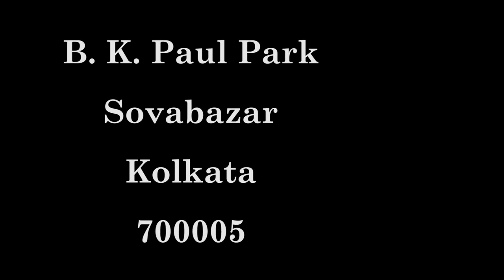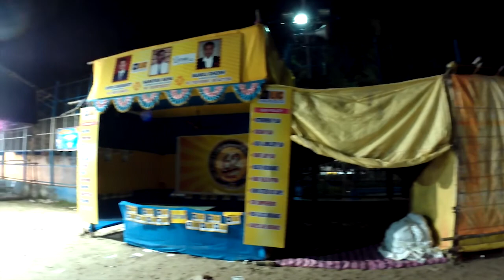Sri Sri Nritya Kali Puja 2018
This video contains glimpse of around 249 years old Bhadra kali Puja better known as "Nritya Kali Puja". It is one of the famous and  prestigious puja of north kolkata (B.K.Paul Park). This puja  is organised by Sovabazar Beniatola Barowari Puja Sangha. This year we are going to celebrate 250 years of Nritya kali Puja.